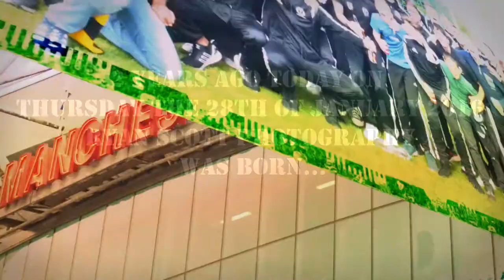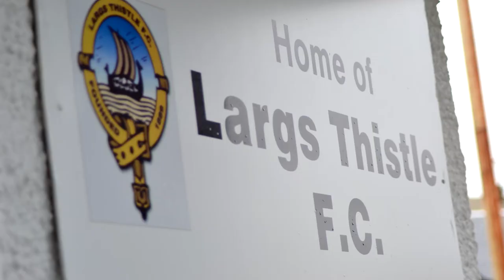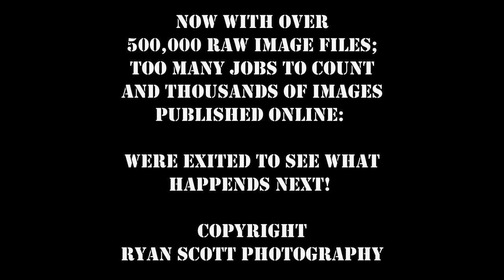2 years of Ryan Scott Photography - Anniversary video 2018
A video we made to celebrate the 2 years we have been in business,